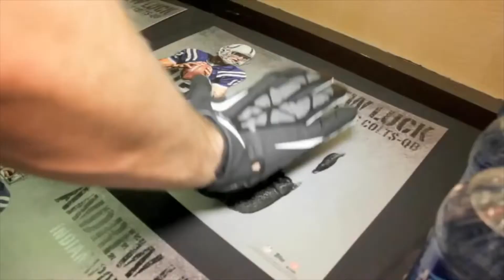NFLPA History: Part III